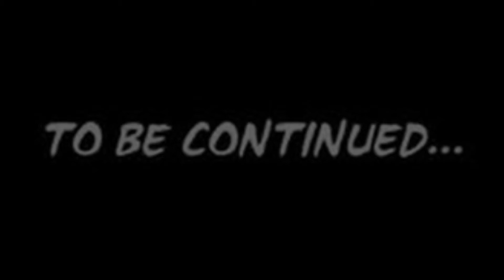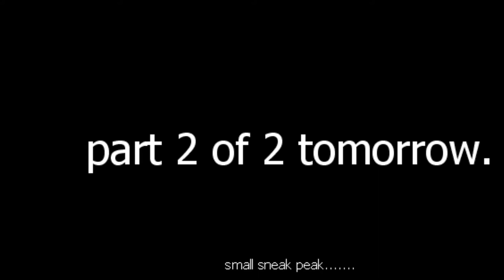[Elite Dangerous] The Community : Part 1 - The Yamiks inspired.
Either a 2 or 3 part series... Earth's Hope's will be starting shortly waiting for some equipment.

 Yamiks recent videos -  "Why do you play Elite Dangerous"